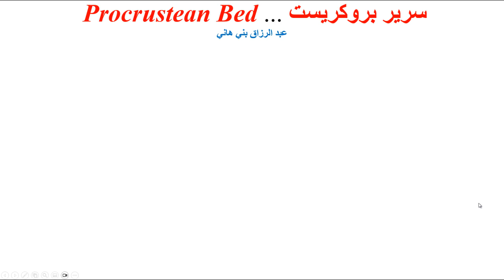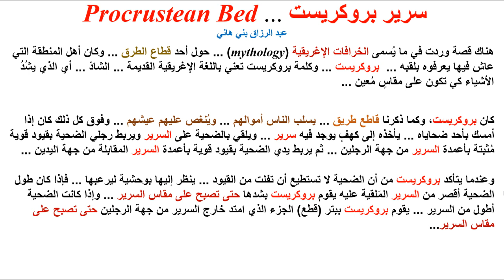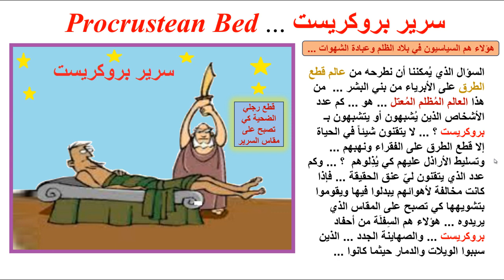سرير بروكريست ... Procrustean Bed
The term "Procrustean Bed" originates from a myth in greek folklore and has been adapted into a metaphorical expression used in various fields, including literature, psychology, and business.

In Greek mythology, Procrustes was a rogue smith and bandit who offered hospitality to passing travelers. He invited them to spend the night in a bed that he claimed would fit anyone perfectly. However, this was a trap: if the guest was too short for the bed, Procrustes would stretch them to fit; if they were too tall, he would cut off their legs. This story is often used to illustrate the dangers of forcefully and arbitrarily making different things or people conform to a rigid standard.

In a metaphorical sense, a "Procrustean Bed" refers to a situation where different objects, ideas, or people are forced to conform to an arbitrary standard or framework, often in a way that is harmful, overly restrictive, or unjust. It highlights the problems that arise when diversity is ignored or suppressed in favor of uniformity.

In your field of financial analysis and advising, the concept of a Procrustean Bed could be relevant in scenarios where a one-size-fits-all approach is applied to diverse financial situations or strategies. It serves as a caution against imposing uniform solutions or analyses on varied circumstances, which could lead to suboptimal or even harmful outcomes.